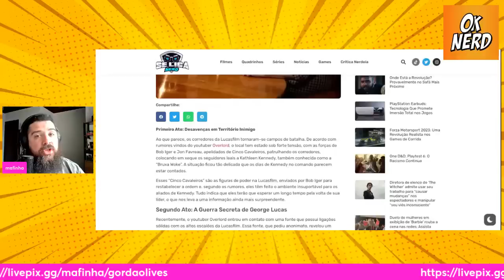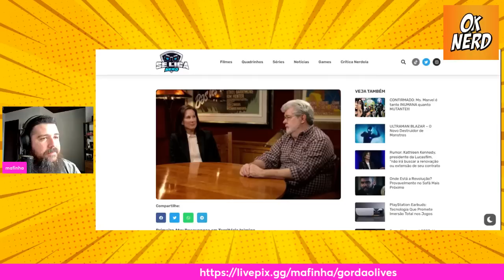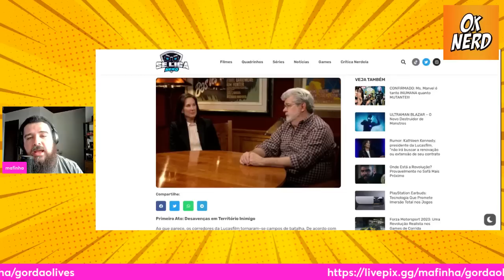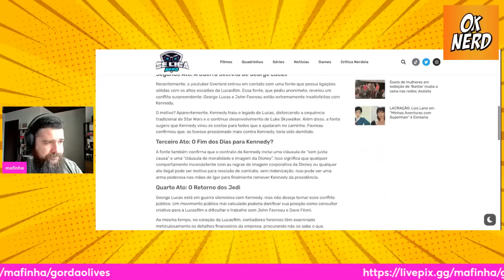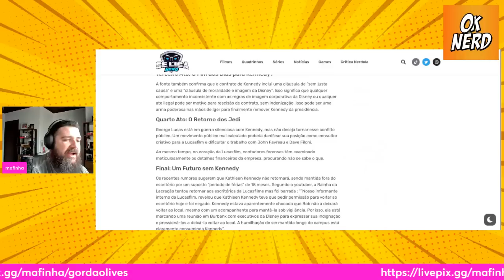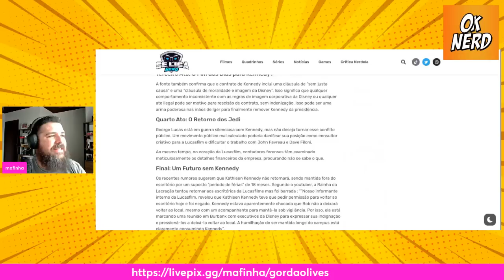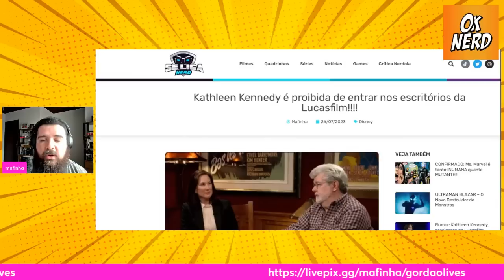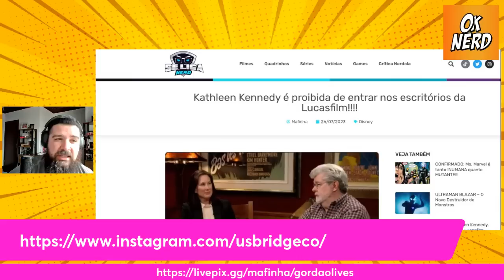TRETA NA DISNEY - KATHLEEN KENNEDY É PROIBIDA DE ENTRAR NA LUCASFILM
🚀 Torne-se um Criador de Conteúdo de Sucesso com Seu Celular! 🌟

Descubra o caminho para o sucesso no mundo digital com nosso programa exclusivo de cursos online. Se você sonha em dominar a arte de criar conteúdo envolvente para a internet usando apenas o seu celular, você está no lugar certo!

1️⃣ Domine o Inglês e Amplie Seu Alcance Global 🌍

Beway - Inglês Definitivo: Desbloqueie a fluência em inglês com um método prático e eficaz. Fale inglês sem medo, mesmo sem sair do país. Transforme sua vida e carreira com inglês verdadeiro.
2️⃣ YouTube Mastery - Segredos da Edição e Criação 🎥

Edição de Vídeo: Aprenda técnicas por trás de canais de sucesso e domine a arte da edição e roteiro com o mentor Peter Jordan.
3️⃣ Magia da Edição no Celular - Vídeos e Fotos 📱

Edição pelo Celular: Domine a edição de vídeos e fotos direto no seu celular. Aprenda a usar ferramentas avançadas e torne seu conteúdo irresistível.
4️⃣ TikTok Mastery - Crie Vídeos Virais Facilmente 💥

Capcut Viral para TikTok: Desvende os segredos para criar vídeos virais no TikTok. Utilize o CapCut para criar conteúdos que capturam atenção instantânea.
5️⃣ Oratória Impactante para Vídeos Inesquecíveis 🎤

Curso de Oratória: Aprenda a falar de forma cativante e impactante. Eleva a qualidade do seu conteúdo com habilidades de oratória de alto nível.
6️⃣ IA na Produção de Conteúdo - A Revolução Digital 🤖

Inteligência Artificial para Conteúdo: Explore como a IA pode revolucionar sua produção de conteúdo. Aprenda a criar mais rápido, melhor e de forma mais inteligente.
🌟 Oferta Especial por Tempo Limitado! 🌟

Com esse programa completo, você estará equipado para criar conteúdo incrível, expandir seu alcance e deixar sua marca no mundo digital. Não perca essa oportunidade de transformar sua paixão em uma carreira de sucesso!

💡 Seu Futuro Como Criador de Conteúdo Começa Agora! 💡 "Olá, pessoal! Meu nome é Mafinha e eu sou o criador do canal Oknerd, onde compartilho vídeos sobre cultura pop. Se você gosta do meu trabalho, eu gostaria de pedir sua ajuda para continuar produzindo conteúdo de qualidade para vocês.

Uma forma de me ajudar é com um sub de graça na Twitch. e aprenda como fazer. É de graça para você e me ajuda muito.
Você também pode apoiar o meu projeto através do e assinando por apenas R$ 15,00 por mês. Como agradecimento, você terá acesso às lives exclusivas, grupos exclusivos e ainda estará me ajudando a continuar o meu trabalho.
Além disso, você também pode apoiar através do PayPal , Picpay (@poraodamamae), PIX (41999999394), Código Brave Bitcoin (bc1qqh8hphgtfgncmdfmhs42405kehns7kr2fdfk9m), Ethereum (0xc990DbC24a07A8C40156a3ee8A41EB41Fa34F663), Litecoin (ltc1q32a2pzr3k5ketepze96xllsxey6vmmpqhyvnm7) e BNB (bnb14c2sdmrr0nmmzk7qjfyayud0ky6t7erp3wdva4a).